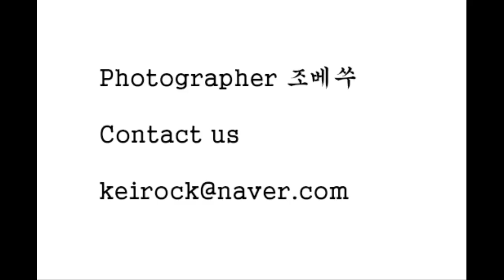2009년 4월 어느날 공세리성당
2009년 4월 어느날 공세리성당

참으로 오랜 시간 만에 방문한 곳

그래도 여전히 포근함으로

그래도 여전한 아름다움으로

나를 반겨주던 곳

그곳의 추억

One day in April 2009,

A place I visited in a long time indeed

Still, with warmth

But still with beauty

Where I met you

The memories there